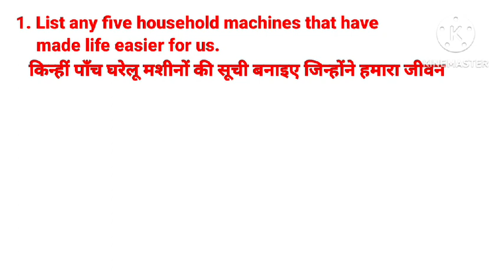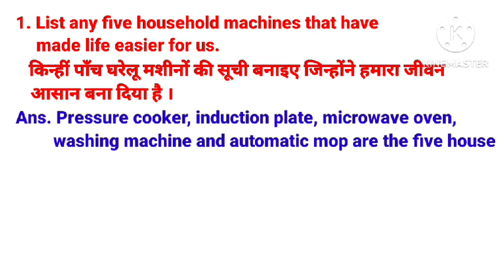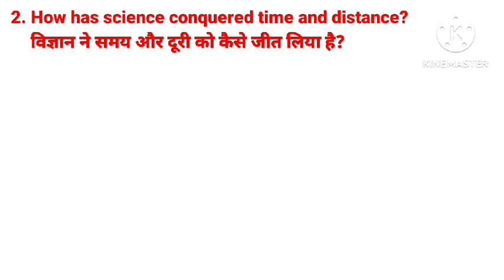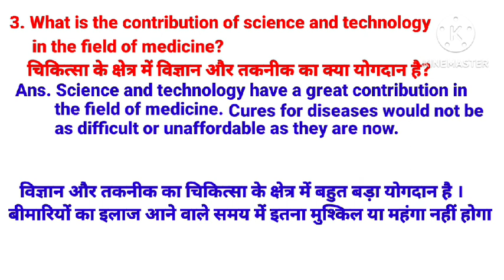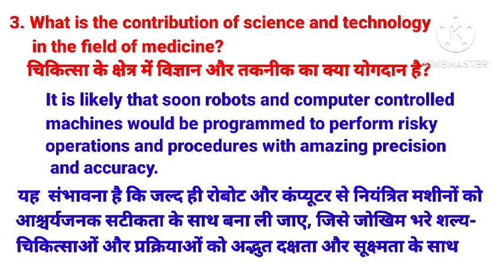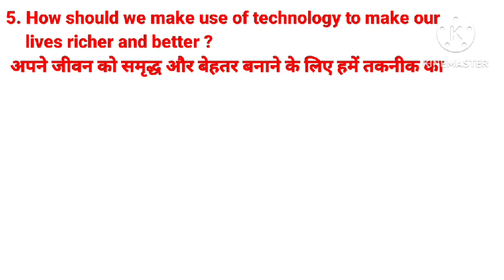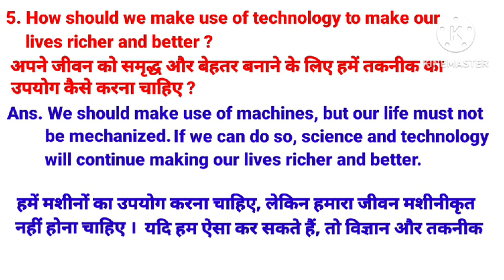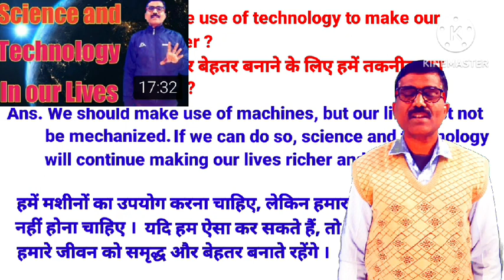Science and Technology in Our Lives ( Question and Answer)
Science and Technology in our Lives